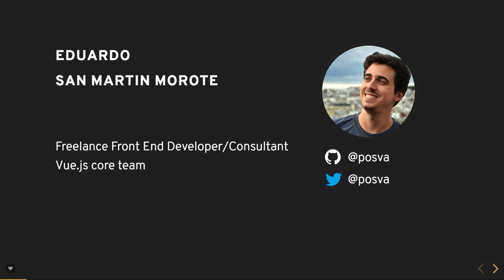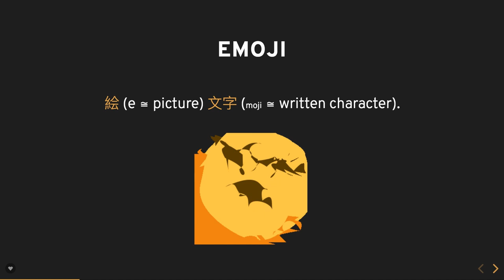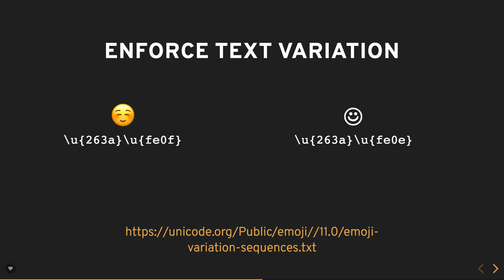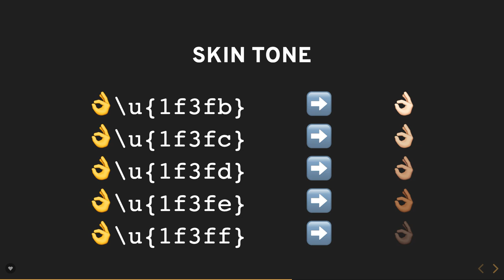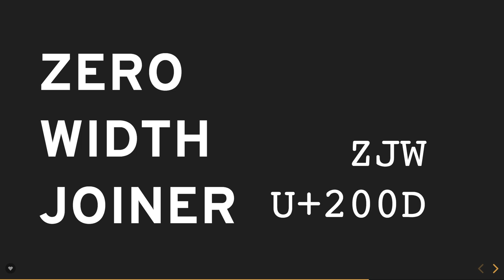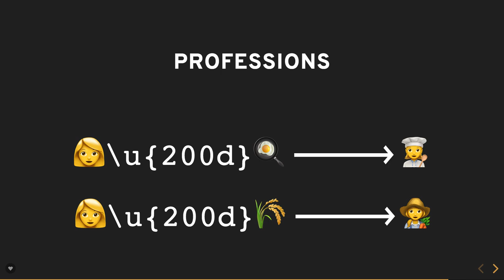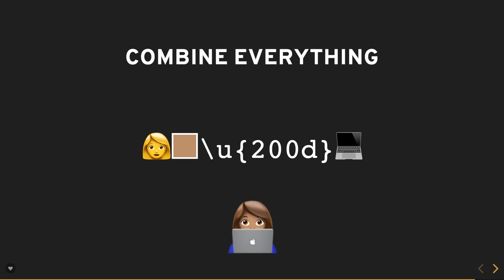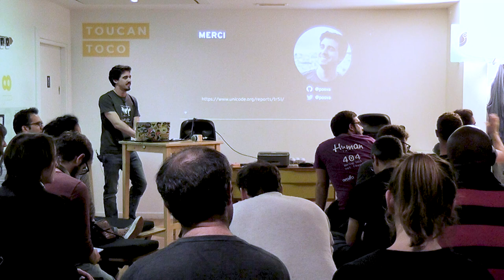Malabarisme d'émojis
Les Emojis sont de plus en plus utilisés partout. Connus comme les successeurs de l'unicode,
ceux-ci cachent quelques secrets qui vous aideront à mieux comprendre l'encodage
de ceux-ci et leur différentes représentations. Pendant ce talk,
on comprendra ce qui se passe quand on écrit 🧟‍♀️ ou encore 👨🏾,
on parlera un peu de ligatures, d'échappements en JS et HTML
et on apprendra à composer des emoji ensemble pour en créer des nouveaux.

Intervenant : Eduardo San Martin Morote - @posva